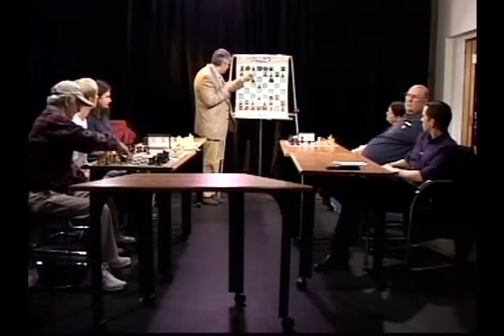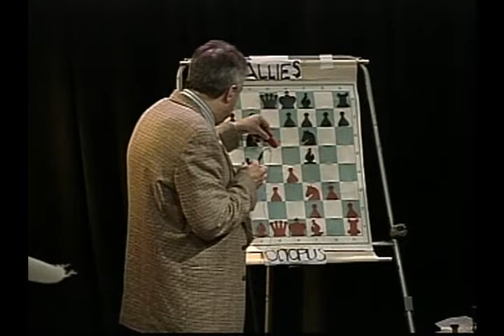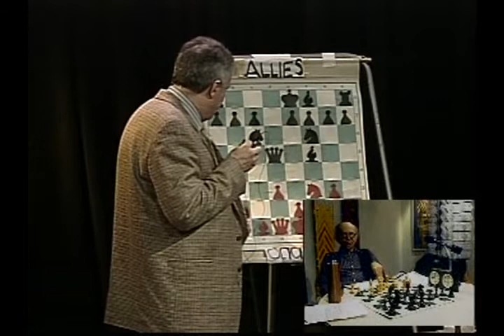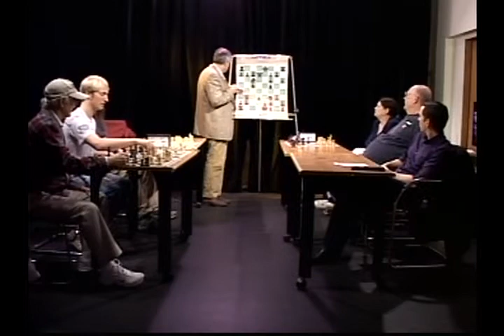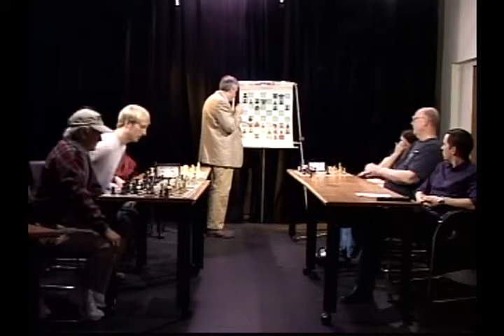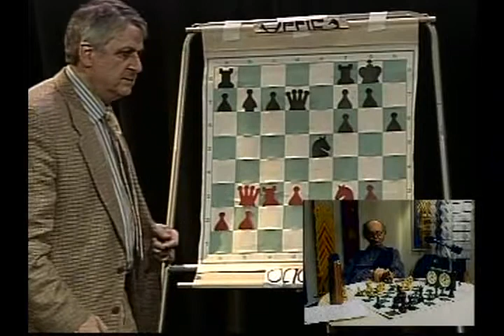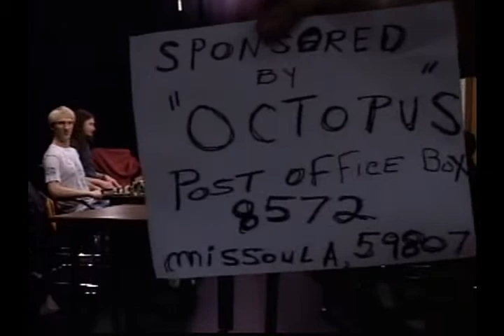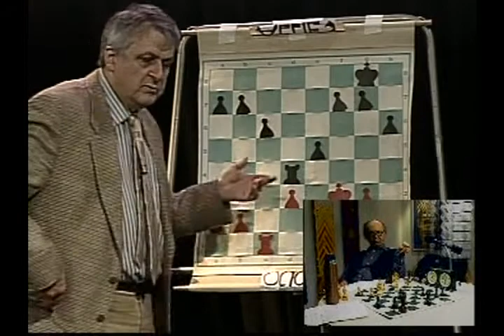Octopus vs Allies 2014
Greg Nowak, 60, is arguably the center of Montana's small and disparate chess scene. He is also believed to be Montana's last remaining certified national Chess Master, a title given by the United States Chess Federation based on tournament wins.

In this video, Greg battles a team of players in Missoula in April of 2014.